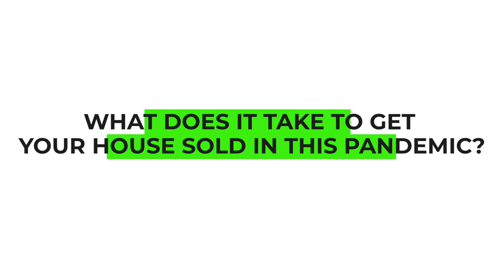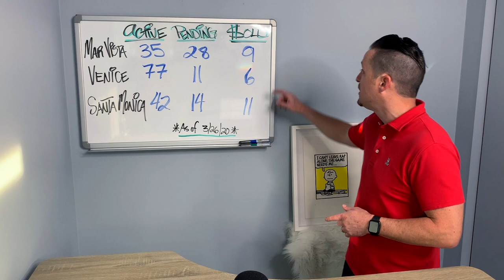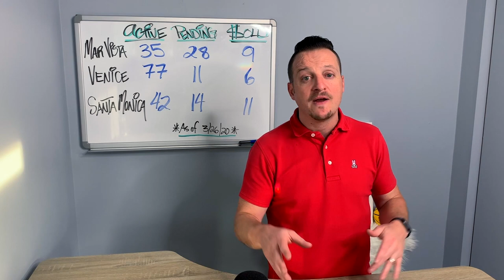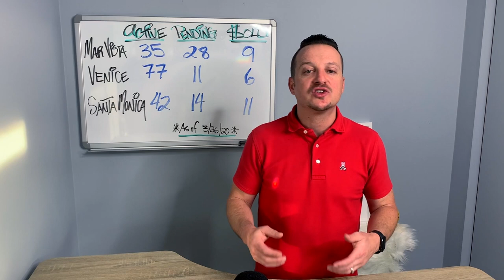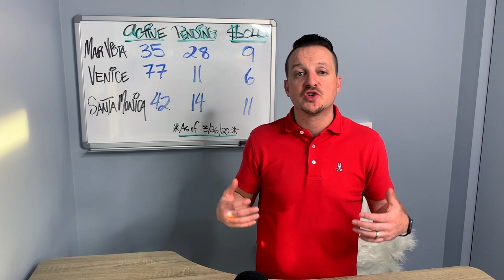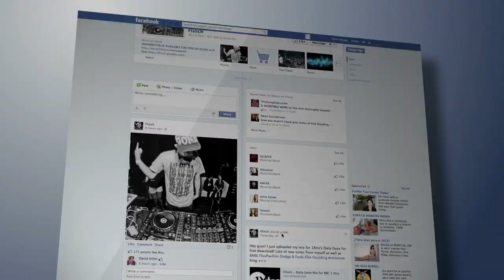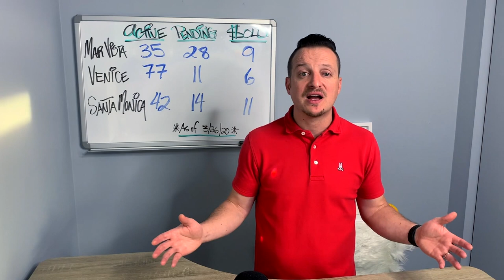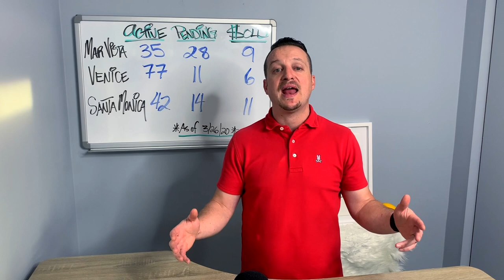How to Sell Your Home Fast in a Slow Market - 5 Tips to Sell a House Quickly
How to Sell Your Home Fast in a Slow Market - 5 Tips to Sell a House Quickly.  Many are wondering if there are any houses selling amidst this PANDEMIC. You are in for a surprise, the numbers project the situation of a normal market.

In this video, I want to show you:
- How to sell a house
- Tips to sell house fast
- How to sell your house quickly / selling your home fast
- How to sell your house for the most money

😷 Here are some LINKS and PHONE NUMBERS for assistance in this Pandemic. 😷

- California family, Governor has officially asked elders of age 65 & up to stay home. In an effort to support, I am providing an additional number to get volunteers and elders in need connect with each other

- If you want to volunteer and help out those in need or those affected by the outbreak, please text with your "zip code" and the word "Volunteer"

-Business Owners + Workers - You can get free, one-on-one counseling and support from the L.A. County Help Center during the COVID-19 emergency.

🤘 ABOUT ERIC HASS 🤘

Eric has been in the real estate business for 15 years and counting. Currently The Top Producing Agent at eXp Realty, Team Wolf Pack in Los Angeles, California. His areas of expertise are primarily ingrained within West of the 405 Freeway in Los Angeles providing value to the following neighborhoods: Mar Vista, Venice, Santa Monica, and Brentwood. Staying fully committed to his clients to get them the best value and ideal buyers for their homes!